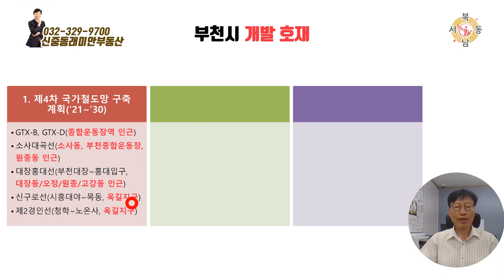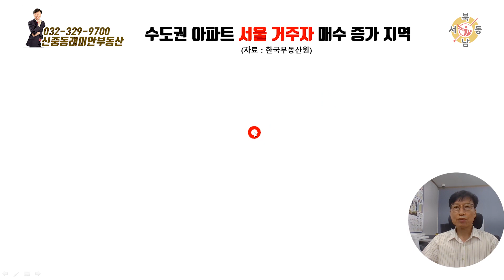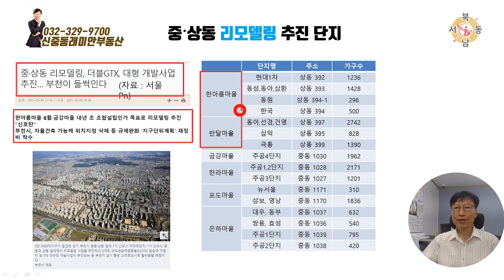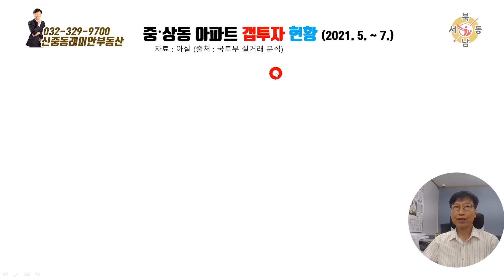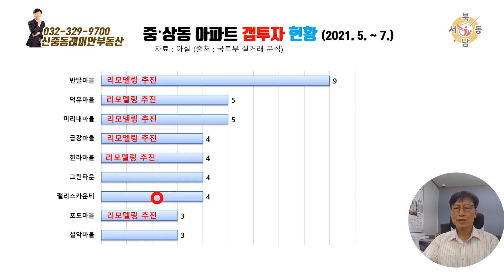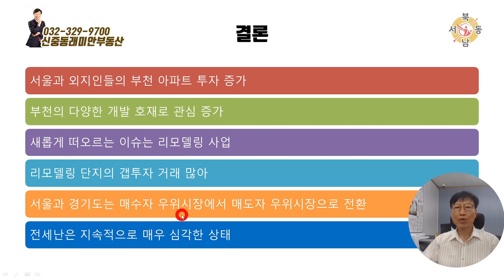부천 아파트 갭투자 현황_신중동래미안부동산_박중현 대표_네오비동서남북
부천시 신흥로276번길 15, 112호

O 중동아파트 갭투자
O 한라마을
O 금강마을
O 은하마을
O 포도마을
O 반달마을
O 한아름마을
O 부천 개발 계획
O 부천 아파트

O 설명 자료
부천에서 진행되거나 진행될 예정인 국가 철도망 계획과 각종 개발계획에 대해서 정리해 보았고, 요즘 관심이 증가하고 있는 부천 중동과 상동 아파트에 대한 리모델링 단지에 대해서 알아보았습니다. 이와 같은 각종 호재로 인해 부천 아파트에 대한 외지인들의 매수가 지속적으로 증가하고 있으며, 특히 리모델링과 관련된 단지들에 대한 갭투자 현황도 알아보았습니다. 추가로 아파트 매매수급지수와 전세수급지수를 통해 현재의 아파트 현황에 대해서도 알아보았습니다.
여러분의 가까운 친구이며, 부천 부동산의 전문가로 떠오르고
있는 박중현 공인중개사와 연결해 보겠습니다.

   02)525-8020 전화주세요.